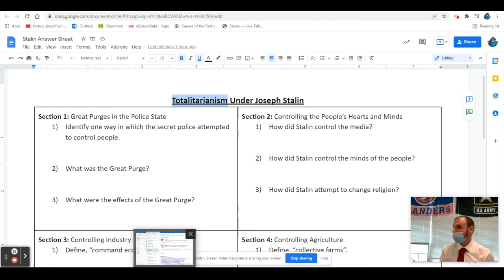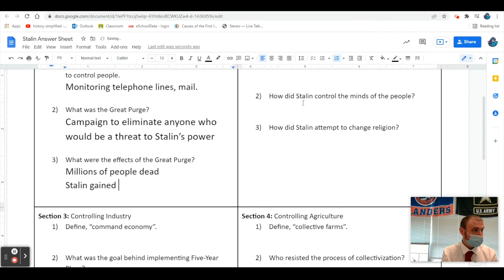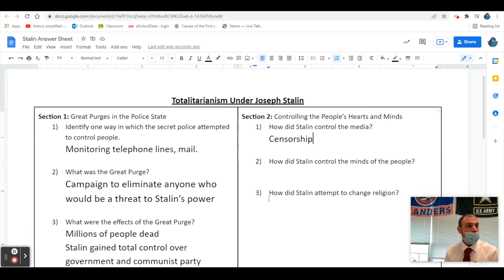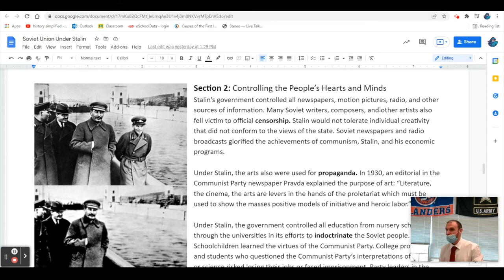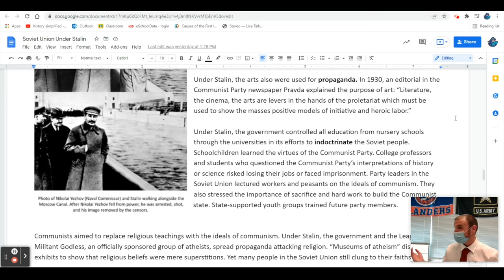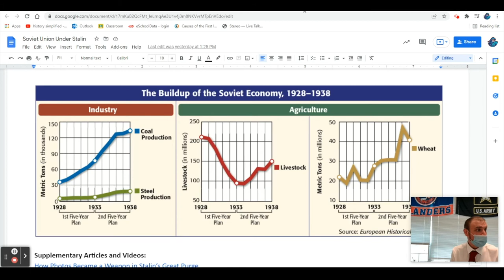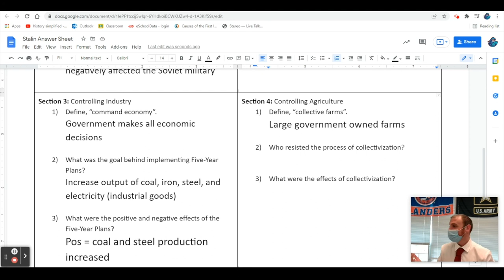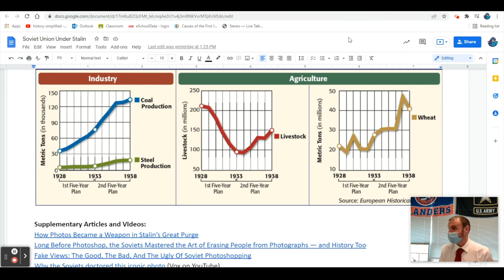Stalin's Totalitarian Rule of the Soviet Union | High School History Lesson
In this lesson, Mr. Cellini reviews some of the key developments early in Joseph Stalin's reign as the leader of the Soviet Union. These developments include the use of terror, censorship, propaganda, purges, and the Five-Year Plans.